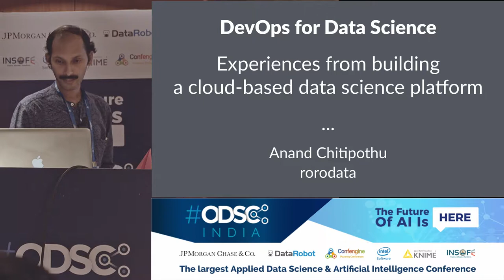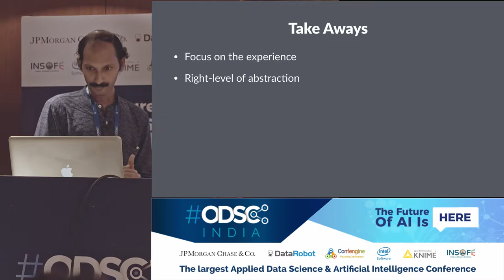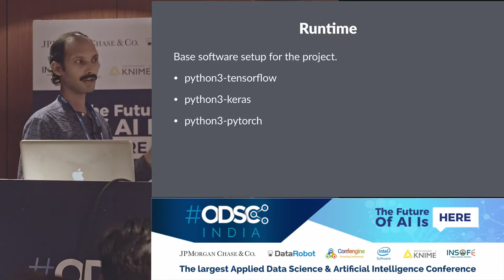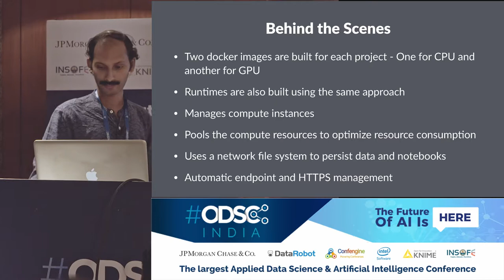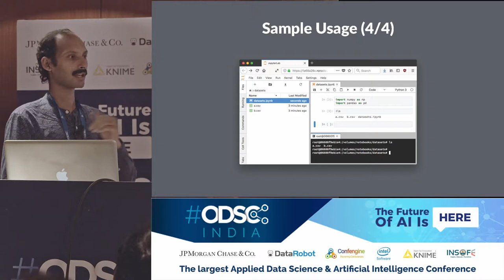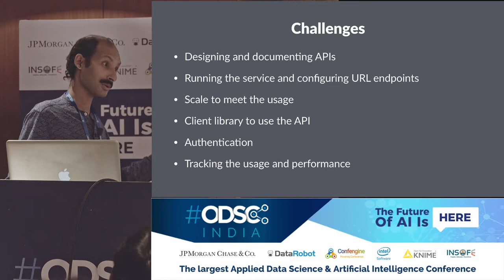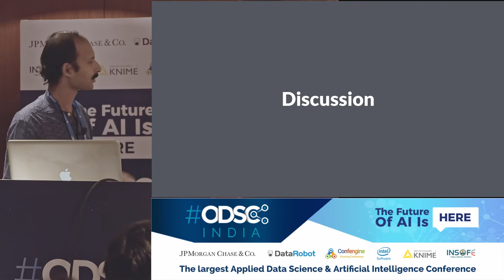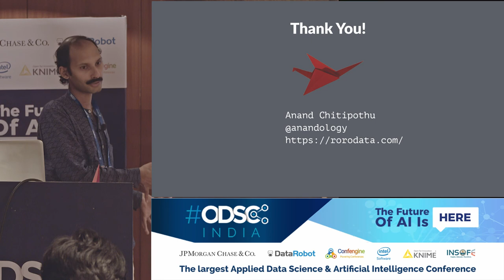DevOps for DS: Experiences from building a data science platform by Anand Chitipothu at ODSC_India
Productionizing data science applications is non trivial. Non optimal practices, the people-heavy way of the traditional approaches, the developers love for complex solutions for the sake of using cool technologies makes the situation even worse.

There are two key ingredients required to streamline this: “the cloud” and “the right level of devops abstractions”.

In this talk, I’ll share the experiences of building a cloud-based platform for streamlining data science and how such solutions can greatly simplify building and deploying data science and machine learning applications.